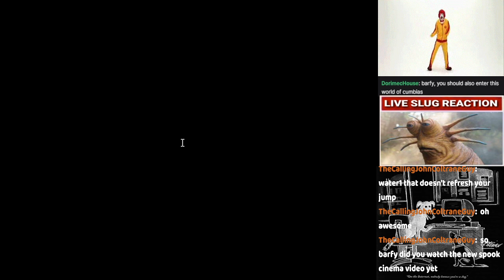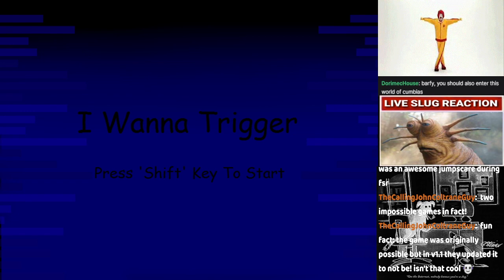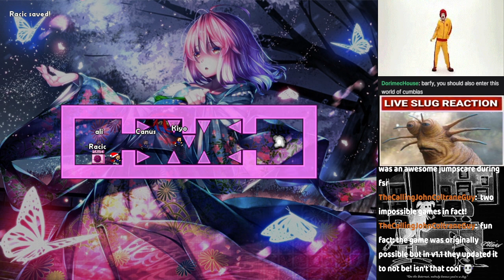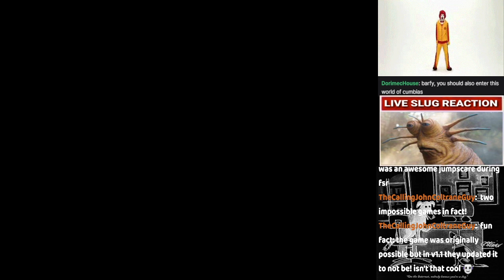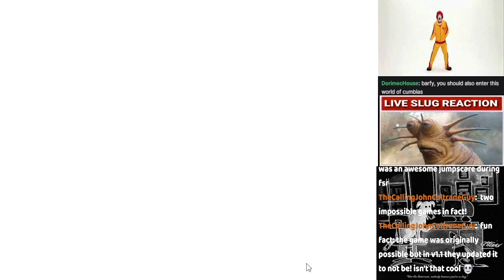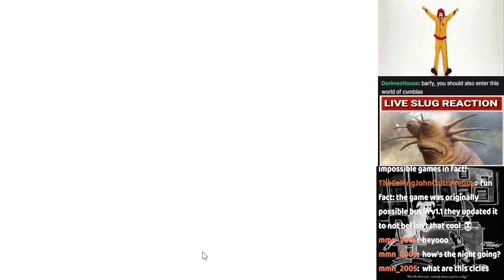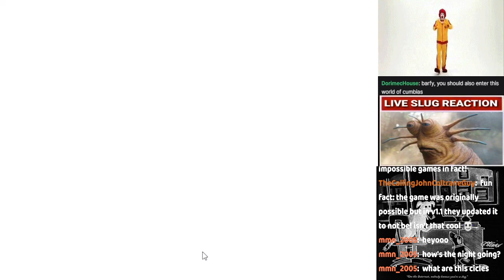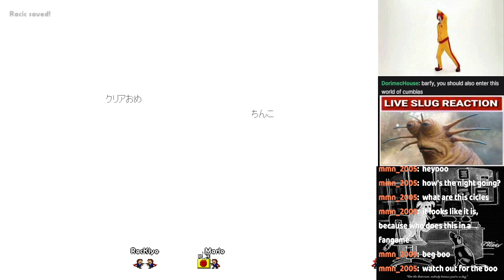Friday Roulette 2022/11/25 Part 2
Players: AliceNobodi, Barfyace, CanusAntonius, Kiyoshi, Racic, Tato

The games:
0:00 "I wanna be the 7 C A" by すしだね
12:00 "I wanna Њ" by けつばん
16:20 "I Wanna Trigger" by Just1337
21:07 "I wanna go Yoyomu" by Irkara
54:00 "I wanna be the Between groins" by ちくわ
1:18:43 "I wanna shoot the shotgun" by Wowzone